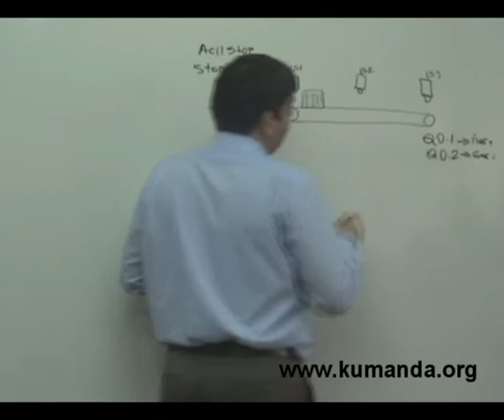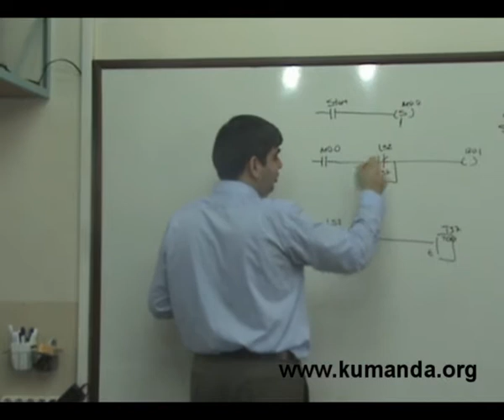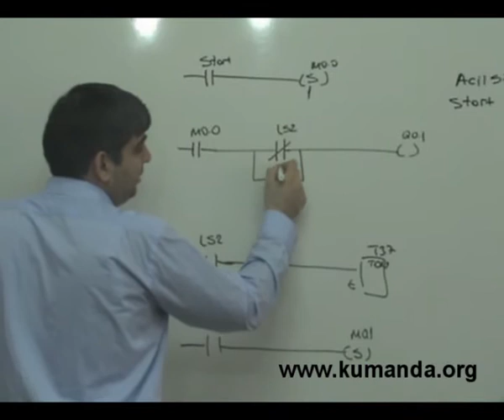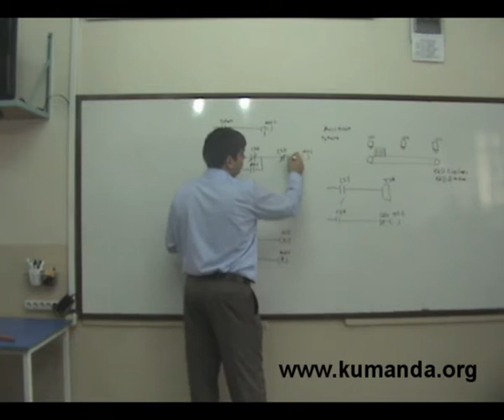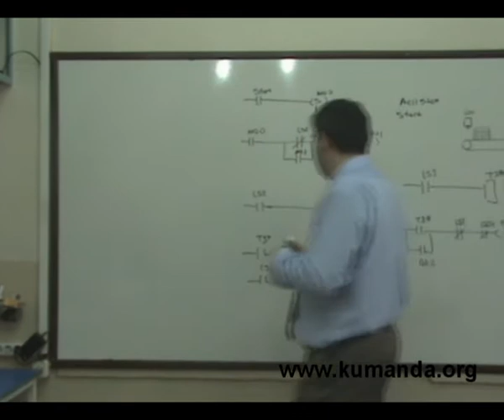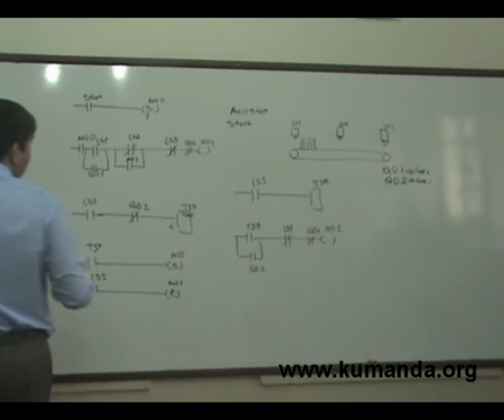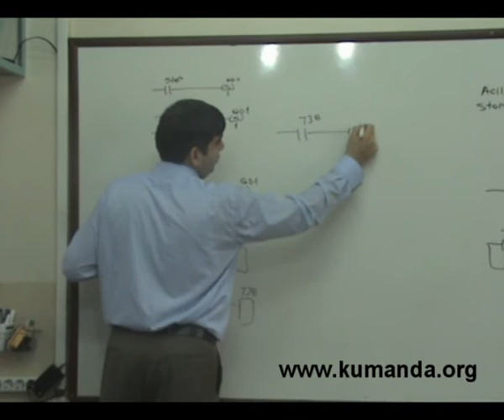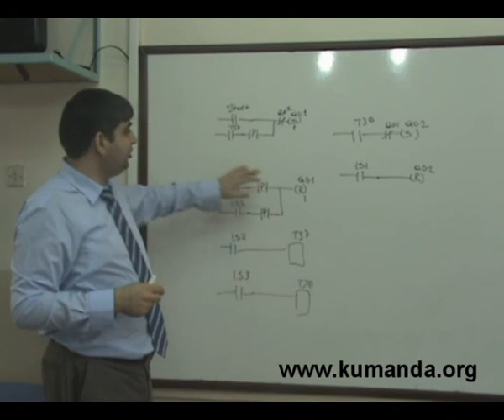PLC bant problemi ( Paketleme ) - 1 - Kumanda.org